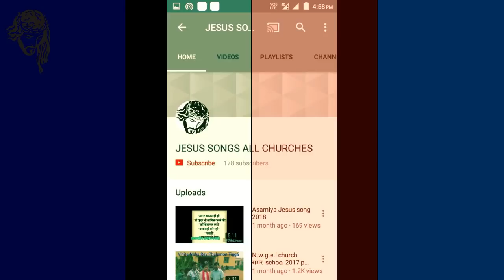थाली में लोटा लोटा पानी पानी में दहुरा। Welcome song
थाली में लोटा लोटा पानी पानी में दहुरा

यीशु आवाथे डोली बारात लेके new